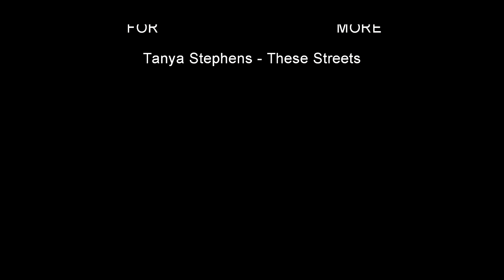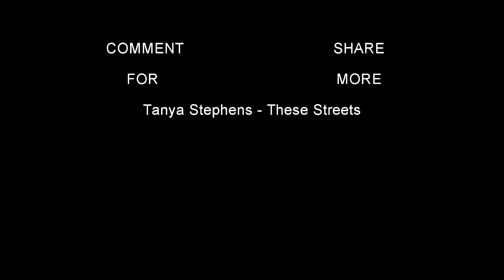ROOMMATEY EPISODE 8